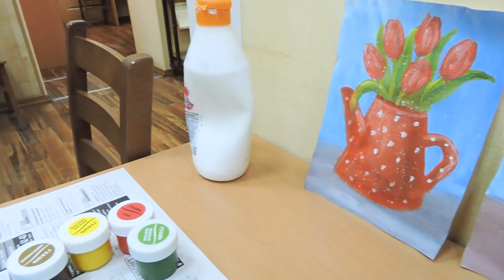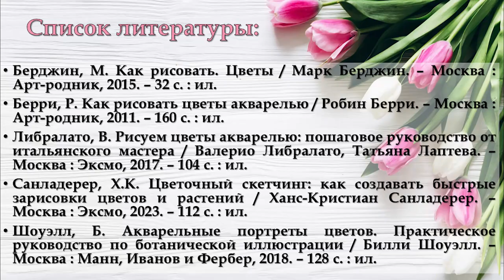Весенний букет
Центральная городская библиотека им. М. В. Ломоносова показывает мастер-класс по рисованию гуашью тюльпанов.